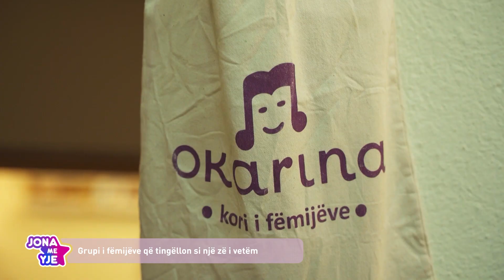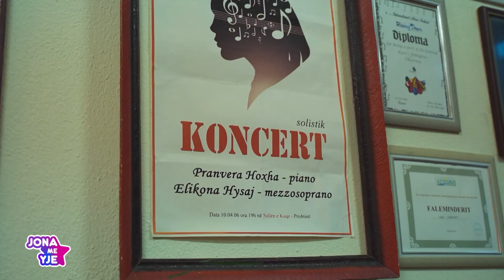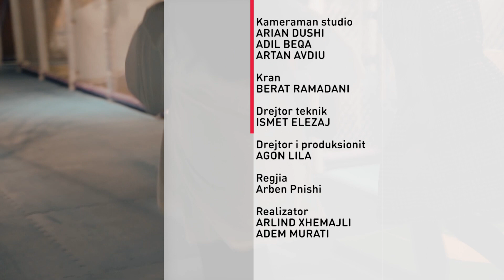Jona me yje - 04.04.2021